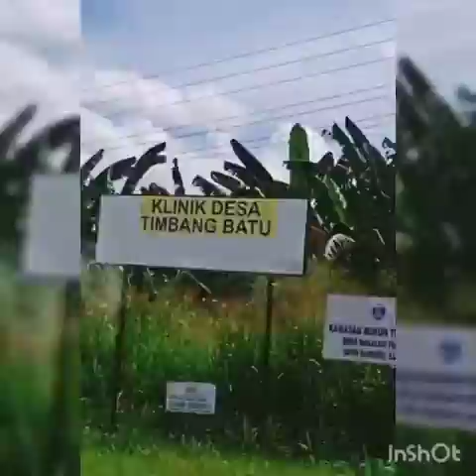Trip to bengkoka pitas - serinsim marak parak- ranau-kb